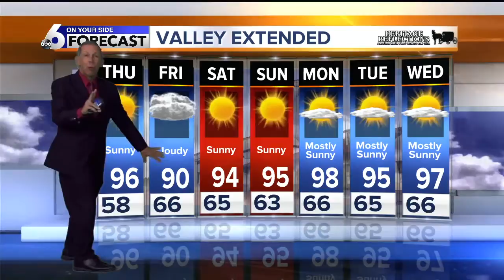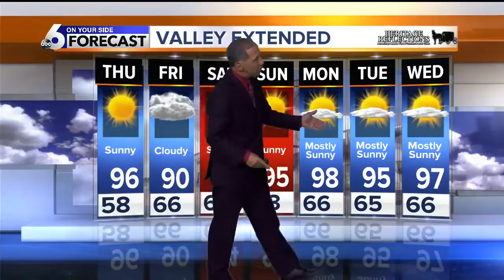Scott Dorval's On Your Side Forecast 7/24/19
A Break in the Scorching Heat Won't Last